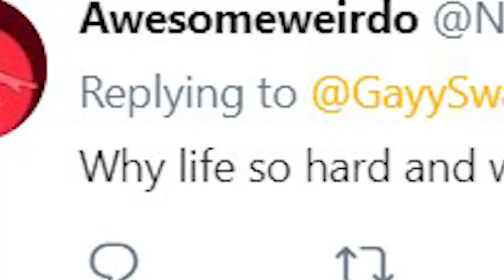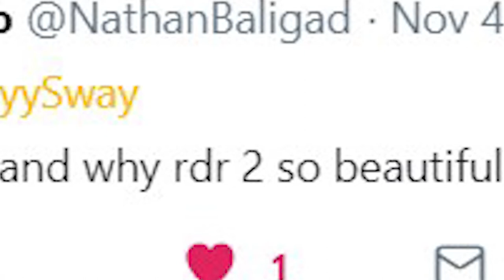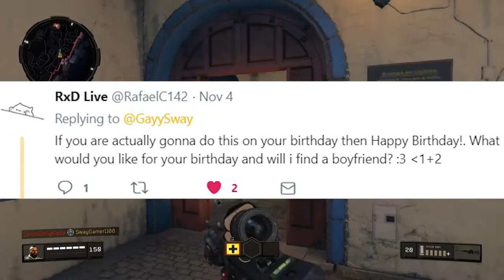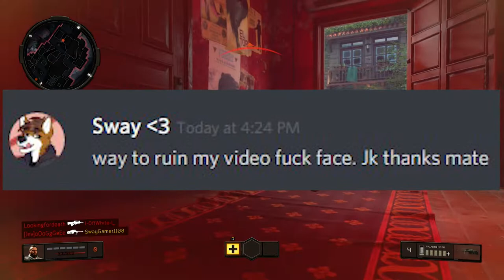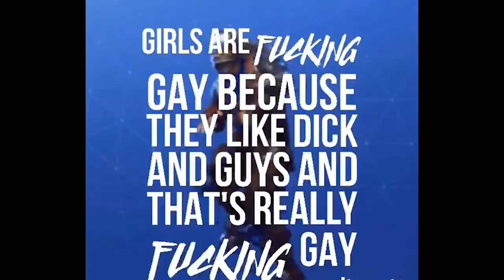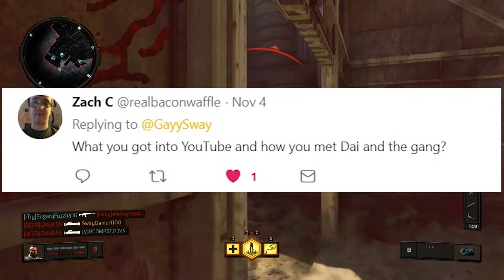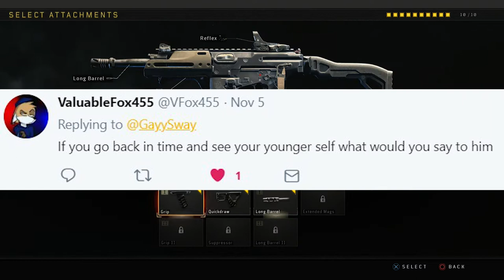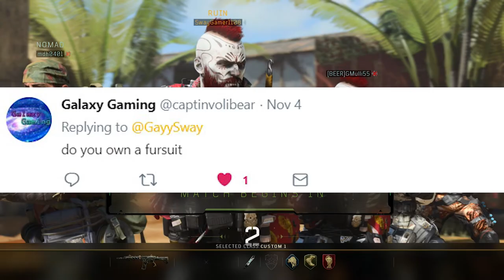HAPPY BIRTHDAY TO ME Q&A! (A Birthday Q&A Video)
In this happy birthday Q&A video, Sway takes on a birthday Q&A as he answers the many questions submitted to him on Twitter. If you haven't followed him yet, better do it now! Also, if you haven't noticed, this video is a happy birthday Q&A video! Enjoy this happy birthday Q&A video!